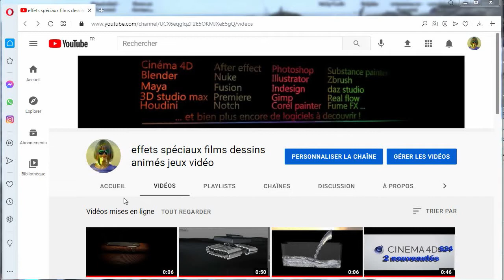Apprendre quelques notions de 3D, de motion design et de graphisme.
Bonjour

je vous présente une de mes chaines : c'est sur la 3D, le motion design,le graphisme et la creation de jeux vidéo.
j'y ferais des tutoriel et je vous monterai mes créations ou les plus belles créations trouvées sur le net.

SI la vidéo a été utile, un petit pouce bleu, svp, merci.

sur Amazon, le meilleur produit rapport / qualité  pour :
- le téléphone (que j'ai)

- l'appareils photos numériques (j'ai le TZ40 depuis 7 ans, là c'est le TZ100 !)
- ordinateur portable (il faut au moins 8 giga de ram et eviter les chromebook !!)
-la tablette graphique que je reve d'avoir, une xpen meilleur rapport  qualité/prix (les avis sont les bienvenus)
vidéo qui denonce la censure silencieuse de youtube :
J'ai aussi une chaine Youtube dans laquelle je teste des jouets et ou création, tours de magie, origami, idée de promenade... :
test jeuxjouetscreations enfants

Dans la description de mes videos, je mets des liens amazon, ma chaine est partenaire Amazon...mais je mets que des produits que j'ai (ou j'aimerais avoir) et que j'approuve !!